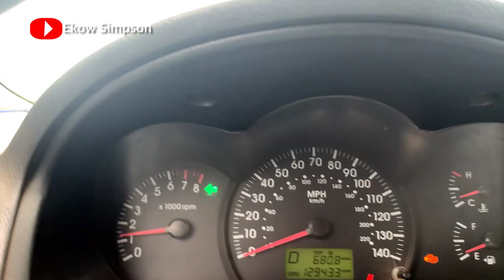Family Visits Asebu Pan African Village To Locate Plot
A Family Visits Asebu Pan African Village To Locate Their Plot or land on the 5000 free land given by the chief and people of Asebu in the Central Region.